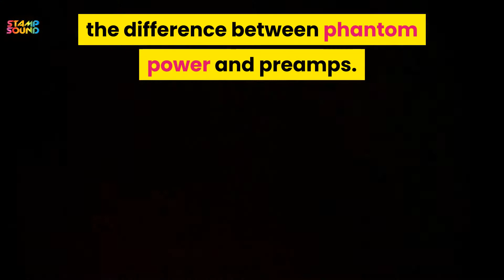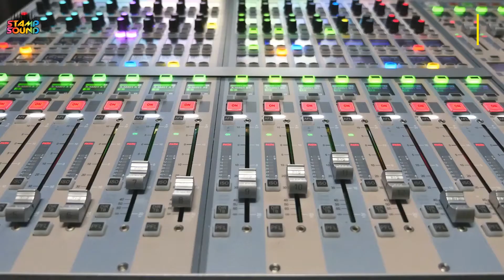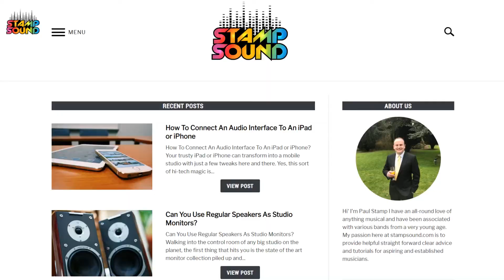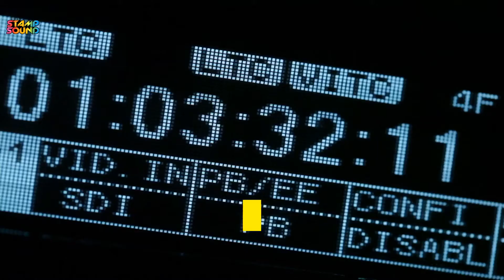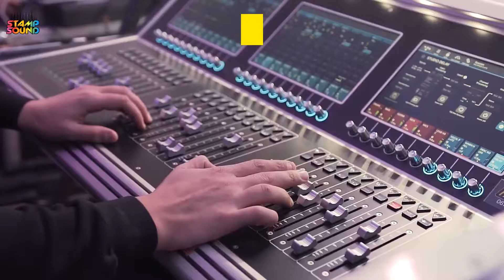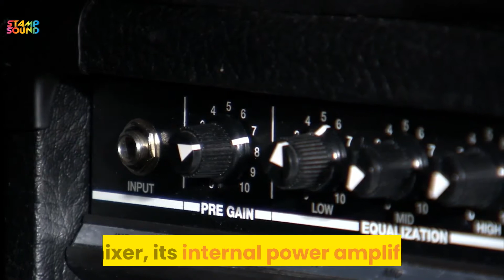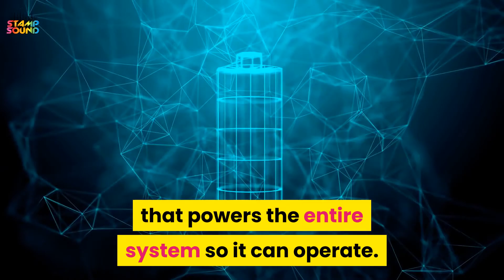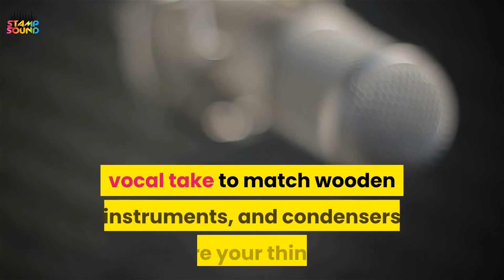Is Phantom Power The Same As A Preamp?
The difference between phantom power and a preamp is that Phantom power is electrical current traveling through an XLR microphone cable to power up a condenser microphone. A preamp amplifies the signal once it arrives back.

How To Get Started With Audio Interfaces Article.

How To Record Vocals Without A Preamp Article.

Can You Record Vocals Without An Audio Interface Article

Focusrite Scarlett Audio Interface. (Amazon)

Audio Technica AT2020 USB Condenser Microphone (Amazon)

MXL770 Condenser Microphone (Amazon)

Shure SM58 Dynamic Microphone (Amazon)

Fishman Aura Preamp (Amazon)

Shure SM7B Podcast Microphone (Amazon)

for more information.